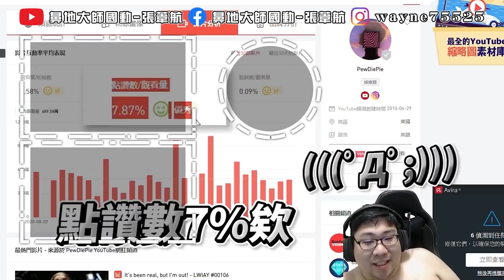【國動】面對疑似開掛對手絲毫不虛！射翻全場凱瑞隊友！但下一秒又失手... by 曹黑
【國動​】
滑鼠: Corsair IRONCLAW RGB
耳機: Corsair VOID PRO RGB
鍵盤: Corsair K70 RGB MK.2 SE
椅子: Corsair T2 Road Warrior
綠幕: Elgato
擷取卡: Elgato
實況控制器: Elgato